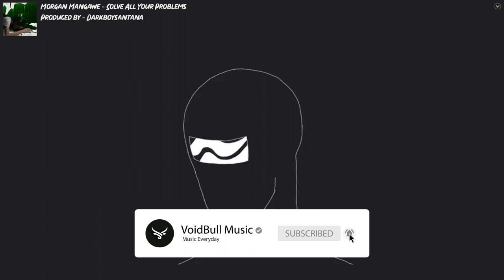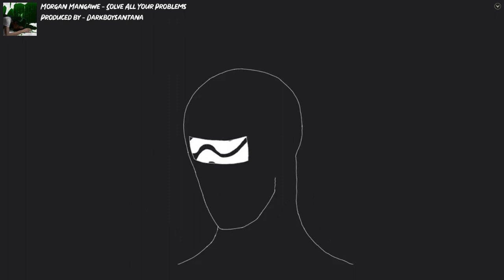Morgan Mangawe - Solve All Your Problems